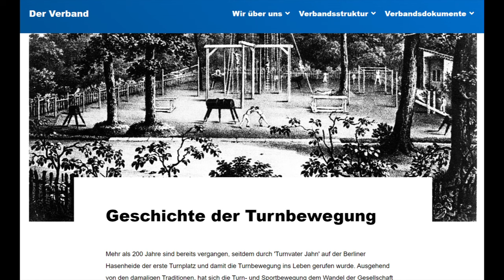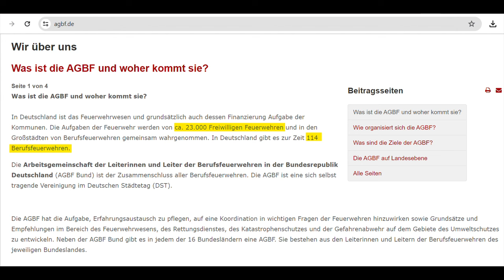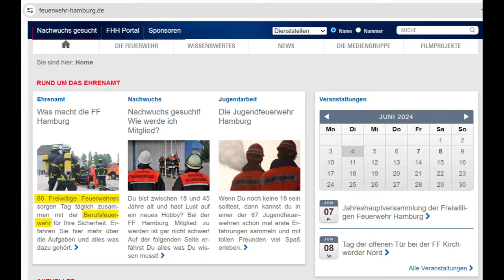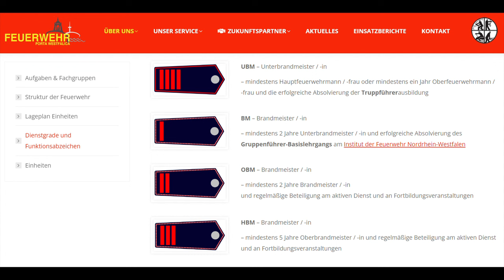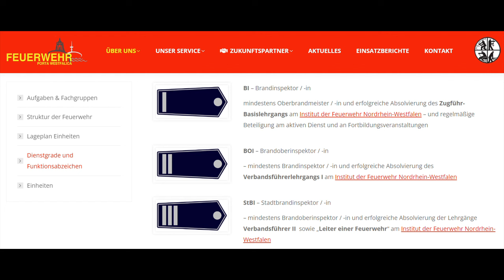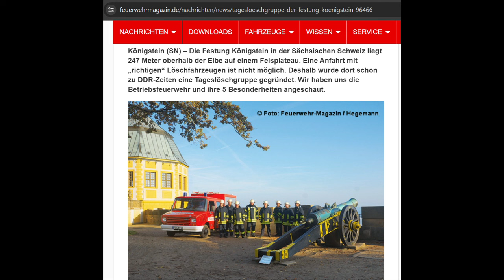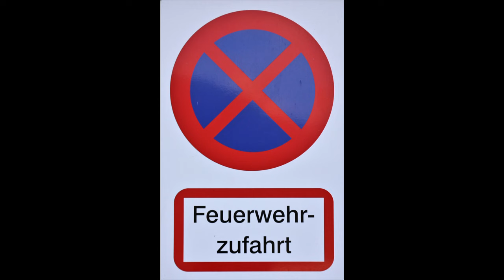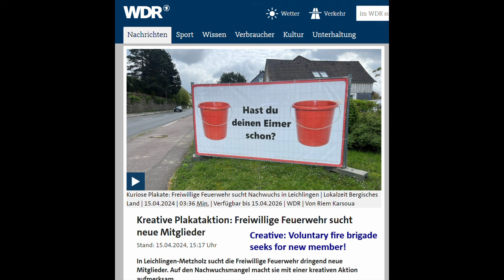Voluntay Fire Brigades - voluntary work in Germany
I want to beginn a series about voluntary work in Germany.
We start with the voluntary fire brigade, the Freiwillige Feuerwehr.
You will surely see them while living in Germany. They will be there for you and you could join them to help.

By the way, the oldest voluntary fire brigade in Germany is in Meißen.

0:00 Intro
0:43 History
2:13 Numbers
3:21 Alarm
3:54 Training and ranks
5:17 Young volunteers
5:49 Equipment
6:44 Operations
8:02 Join
9:40 Outro